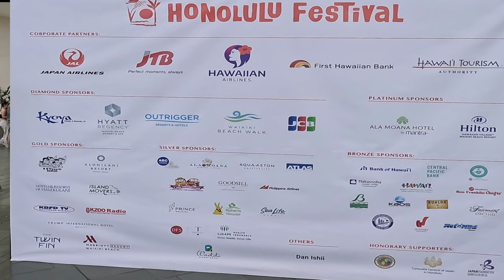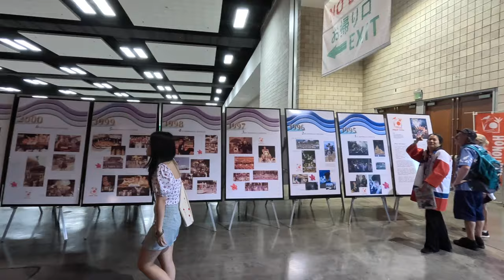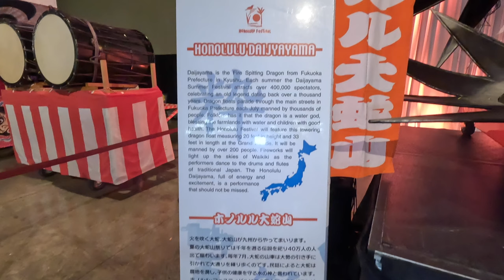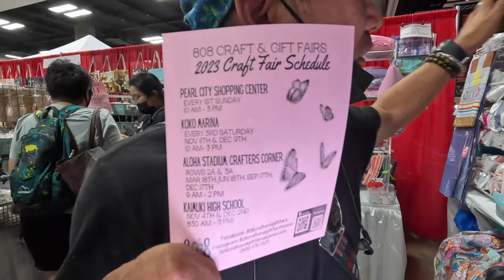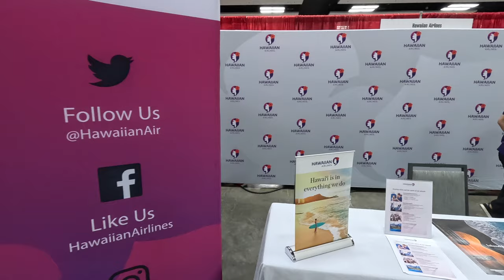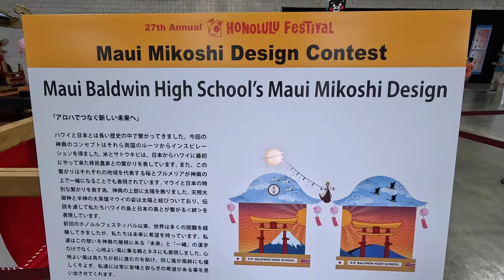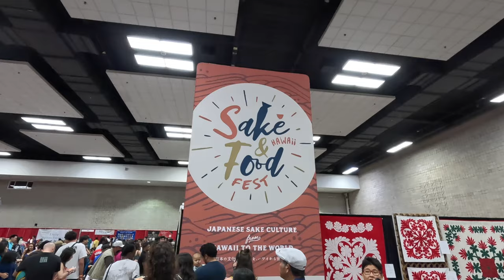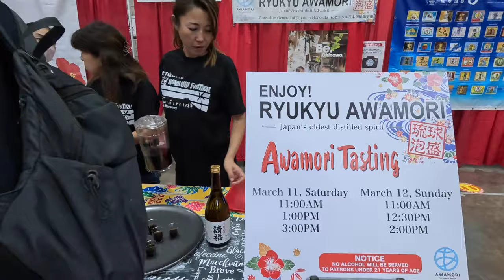Honolulu Festival Festivities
We checked out some of the Honolulu Festivals vendors, performances, floats, cultural events and the Sake and Food Fest at the Hawaii Convention Center in Honolulu on Saturday. Mahalo to Festival spokesperson Lenny Yajima for her time and information on all the upcoming festivities. A big mahalo also to Patrick, Rob and Ava at the check in table for their assistance.

Thank you all for stopping by and checking out this video.

Music used under paid license by Artlist.
Instrumental_"memories of you"